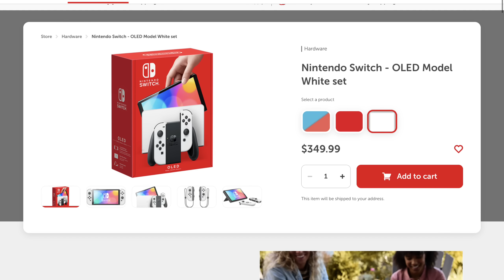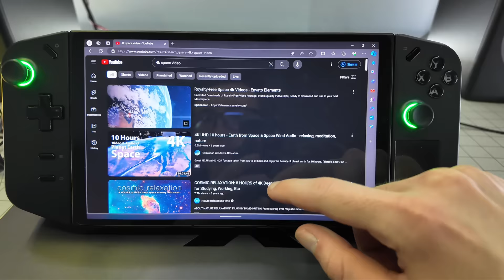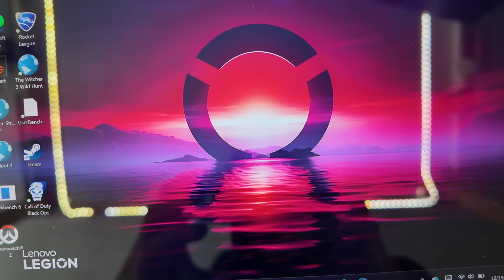What People Get Wrong about the Lenovo Legion Go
Lenovo legion Go

The lenovo legion go is a handheld mobile gaming PC similar to the steam deck OLED and Asus ROG ally. Unlike these however, the lenovo legion go is more of a full PC with the potential to replace your gaming laptop with this new much more versatile and compact form factor.